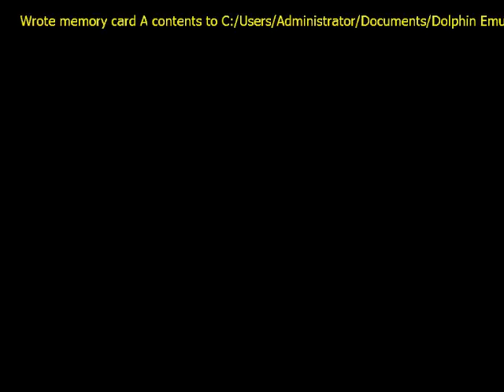Ghost Recon 2: First Contact Walkthrough part 2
Mission 1, enjoy!